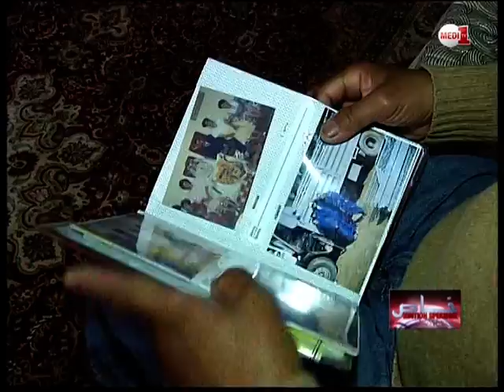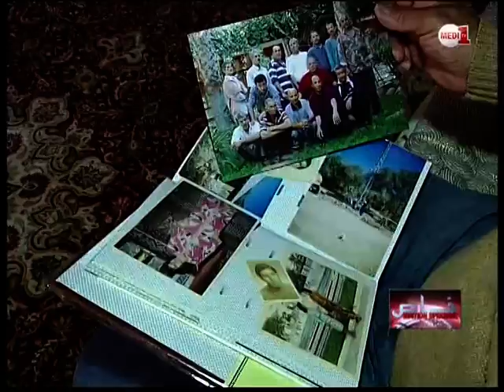قضية الصحراء على ميدي 1تي في